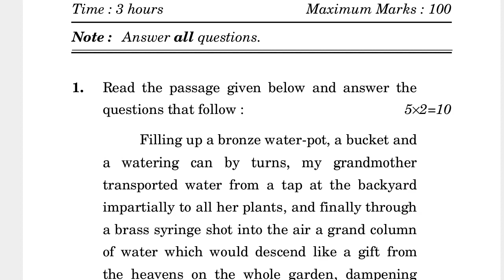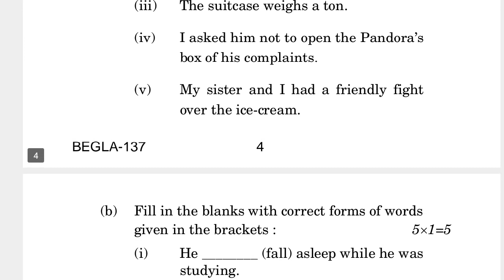BEGLA-137 JUNE-2022 QUESTION PAPER IGNOU